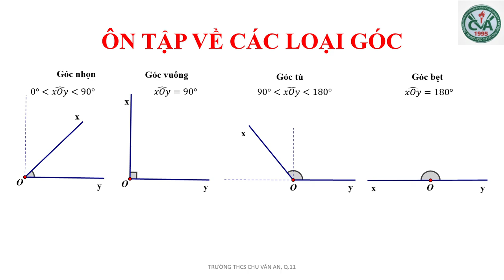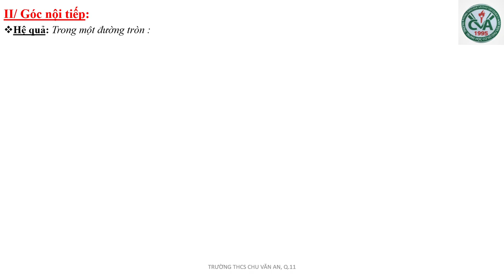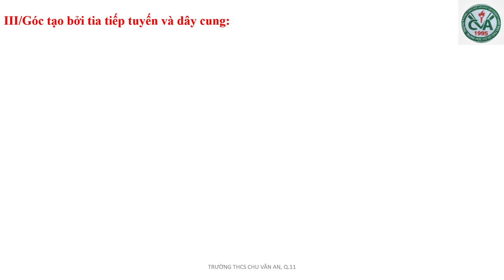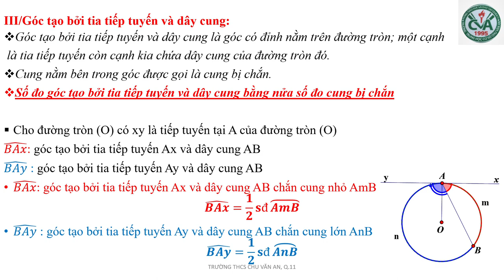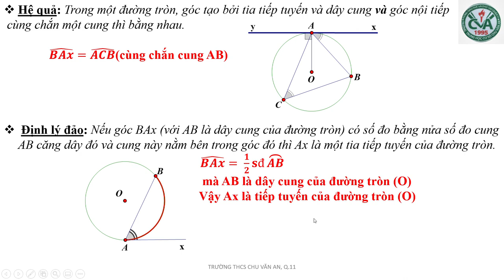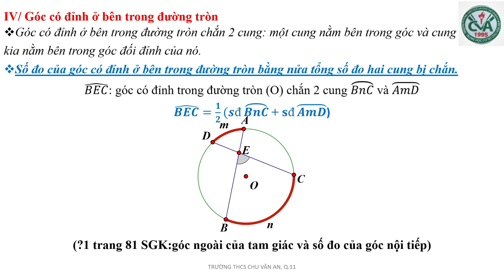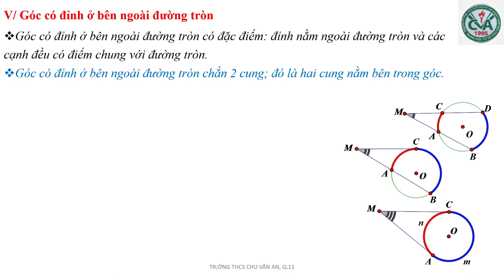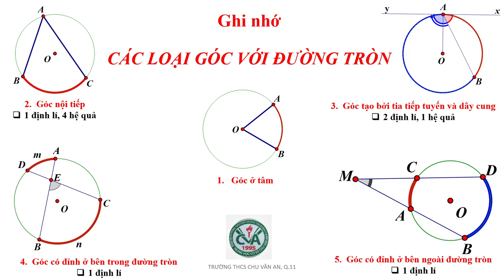TOÁN 9 (6.4 - 11.4) - Chủ đề: Các loại góc với đường tròn